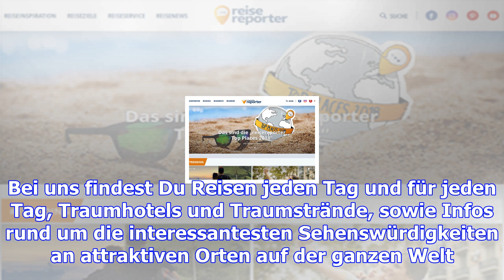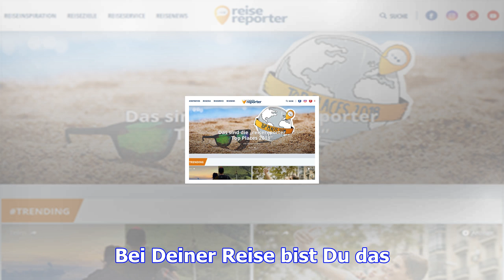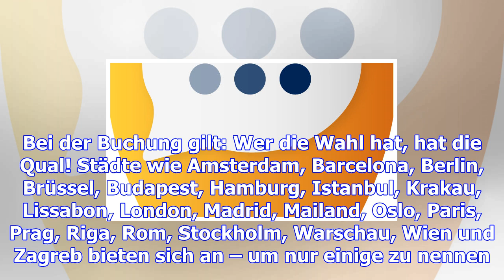Reisereporter: die inspiration für deinen urlaub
Fernreisen, Kurzurlaub, Kreuzfahrt, Last-Minute, Frühbucher, All-Inclusive, Städtereisen, Pauschalre...